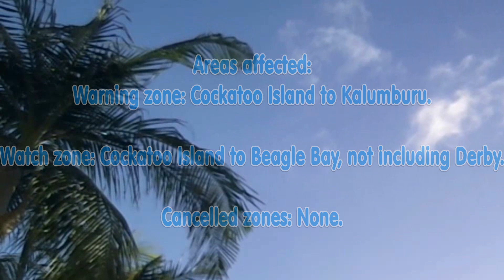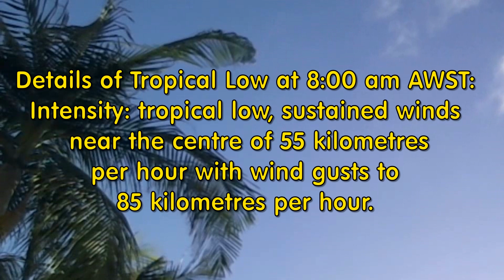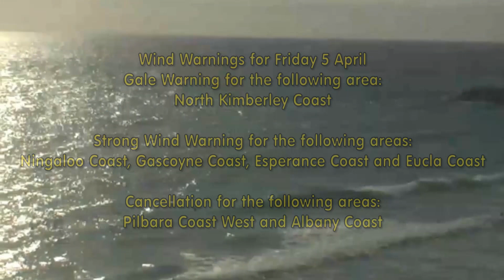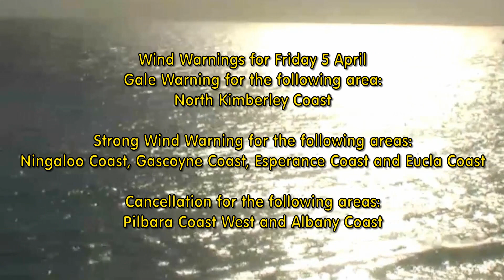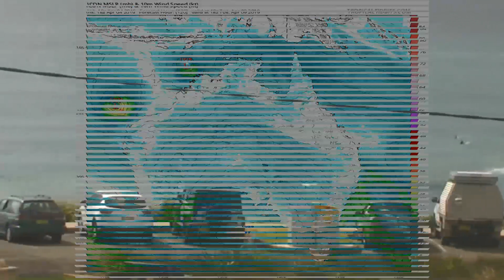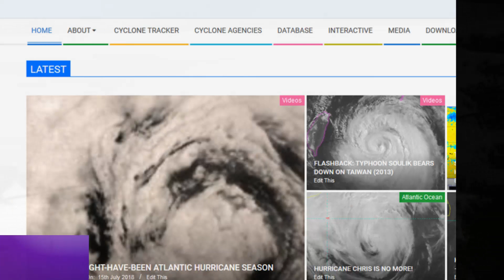Tropical (23s) Low to be upgraded to Cyclone status later today 5 April 2019 14:27 AEST -2hrs AWST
TROPICAL CYCLONE ADVICE NUMBER 6
Issued at 12:01 pm WST on Friday 5 April 2019

Headline:
A tropical cyclone is expected to develop north of the Kimberley coast later today or Saturday morning. A period of gales possible along the North Kimberley coast.

Areas Affected:
Warning Zone
Cockatoo Island to Kalumburu.

Watch Zone
Cockatoo Island to Beagle Bay, not including Derby.

Cancelled Zone
None.

Details of Tropical Low at 11:00 am AWST:
Intensity: Tropical Low, sustained winds near the centre of 55 kilometres per hour with wind gusts to 85 kilometres per hour.

Location: within 45 kilometres of 11.7 degrees South 127.7 degrees East, estimated to be 300 kilometres west of Pirlangimpi and 310 kilometres north northeast of Kalumburu.

Movement: southwest at 17 kilometres per hour.

The low is likely to develop into a tropical cyclone later today or Saturday morning north of the Kimberley coast. The system is expected to track towards the west southwest and is likely to intensify further over the weekend. Early next week there remains potential for the cyclone to approach the west Pilbara coast.